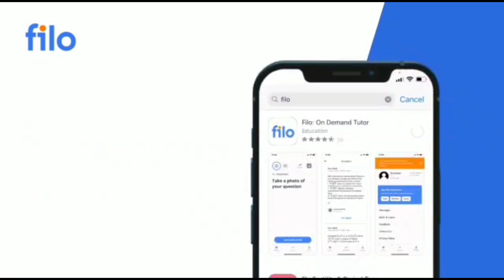दिल खुश कर दिया 😍 | Anurag Tripathi Sir जिंदाबाद ♥️ | Cbse latest news | cbse uodate today | term 2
download filo 👆👆

 Grace Marks , cbse grace marks news , cbse compartment grace marks rules , cbse compartment grace marks news , cbse private exam grace marks big news , cbse latest news , cbse big news ,